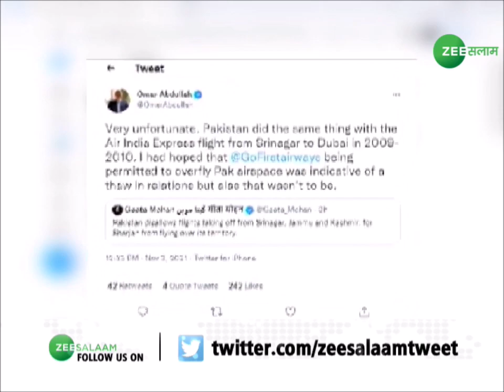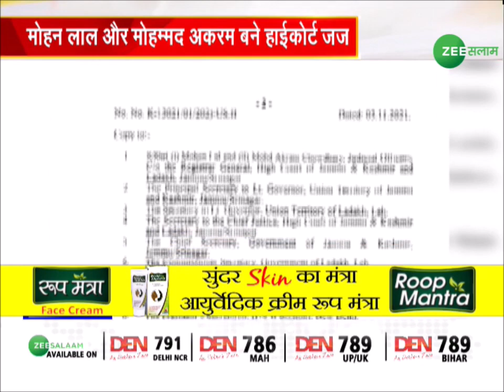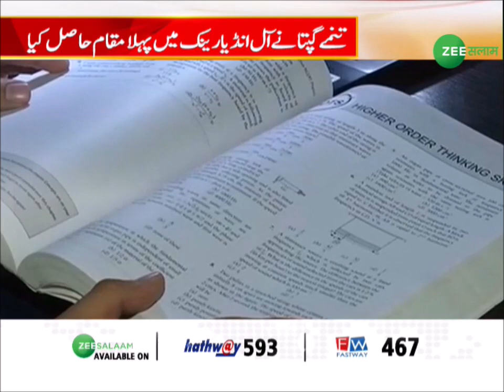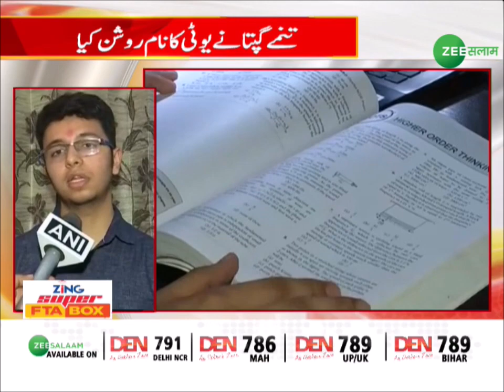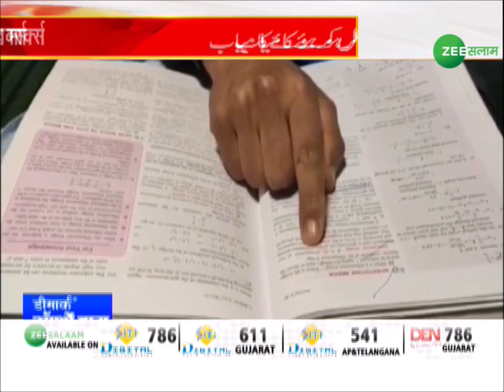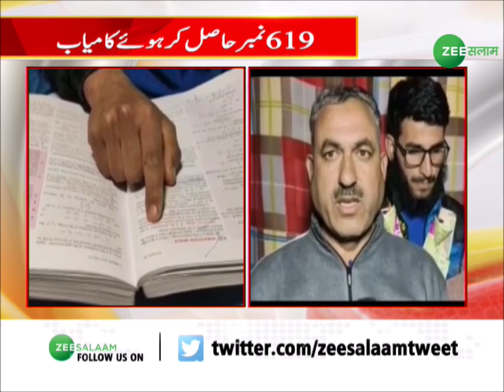Salaam Kashmir | जम्मू-कश्मीर से जुड़ी बड़ी ख़बरें | Jammu Kashmir News | Urdu Latest News